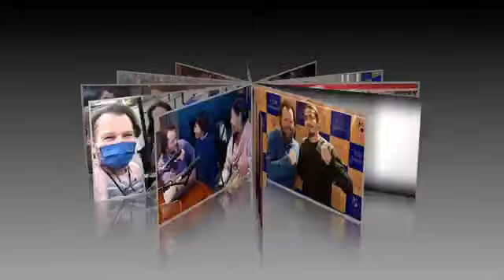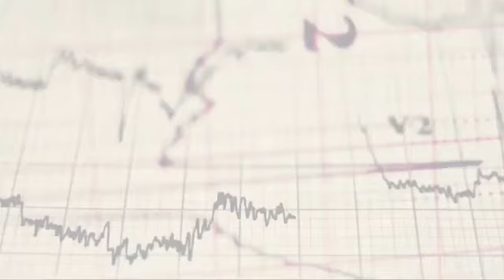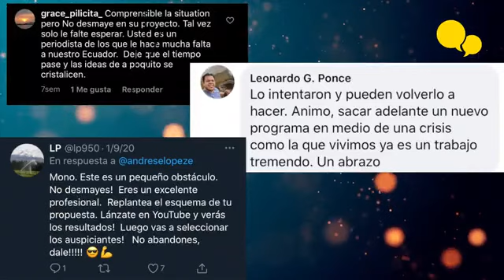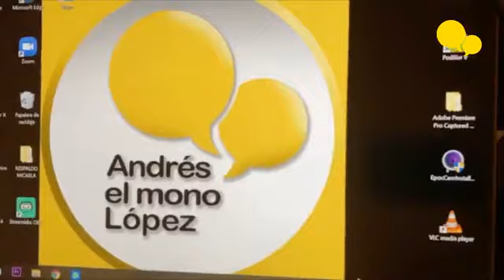Martes, 17 de noviembre del 2020 - ¿Operará el Metro de Quito en 2021? ¿Revocatoria del mandato?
• ¿Operará el Metro de Quito en 2021? ¿Revocatoria del mandato?
Invitados: Roque Sevilla, exalcalde de Quito.
Édison Yánez, gerente del Metro de Quito.